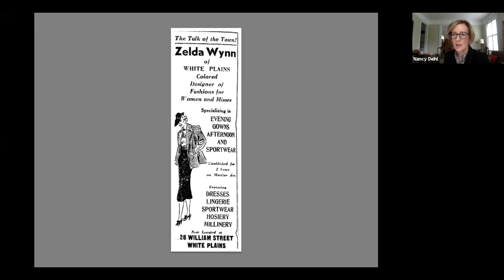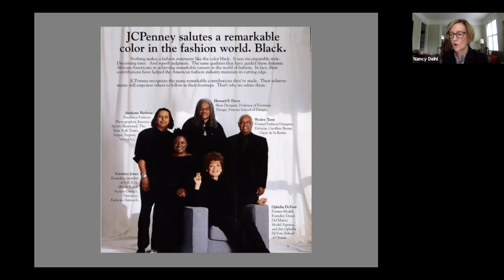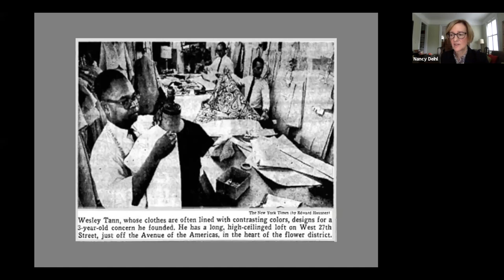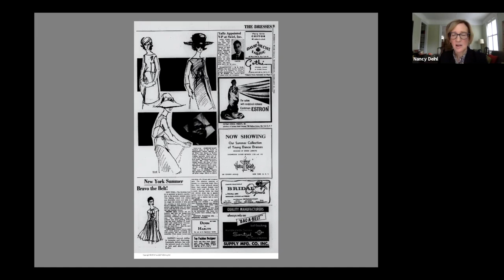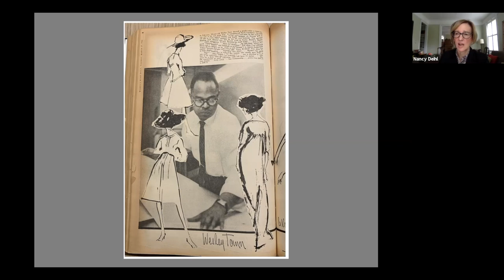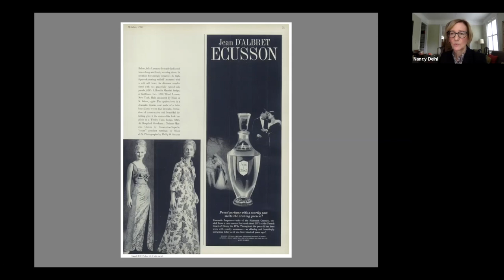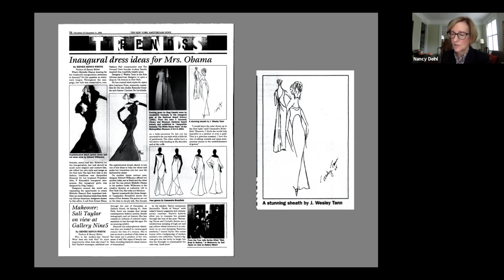Lecture — Expanding the Narrative: Researching Black Fashion Designers (Nancy Deihl)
October 6, 2021 | Nancy Deihl, Steinhardt School, NYU | "Expanding the Narrative: Researching Black Fashion Designers" | Modern Design History Seminar